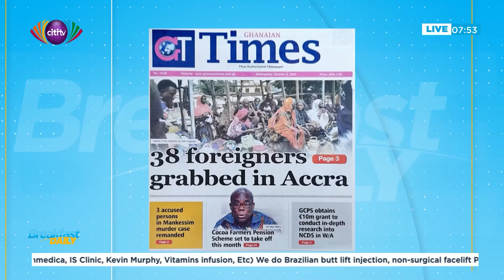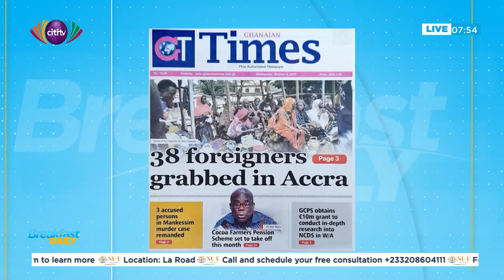Newspaper Review on Breakfast Daily: Wednesday 5th October, 2022